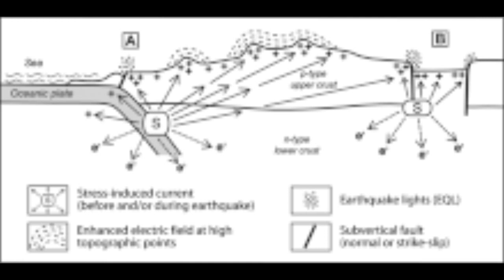Reportan Luces en el Cielo Previo al Temblor Sismo Peru 2019 ⚡️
⚠️HEEY!! MAS VIDEOS DE SISMO PERU 2019⚠️
Reportan Luces en el Cielo Previo al Temblor Sismo Peru 2019. Según investigadores de la Universidad Rutgers de los Estados Unidos, estos destellos lumínicos se producen debido a que los deslizamientos del suelo cerca de las fallas geológicas de la Tierra podrían generar una carga eléctrica.

~ Alfredomatta